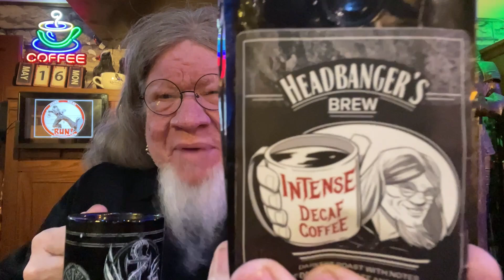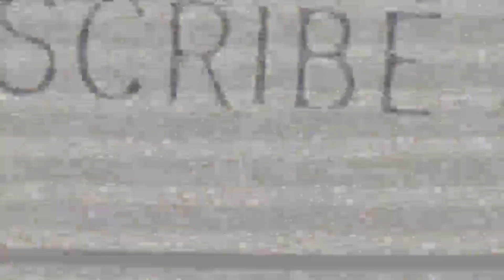LIVING IS EASY WITH EYES CLOSED / Pastor Bob's Coffee Break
Today's Scripture:
Romans 12:9-16

Sanctuary International
3908 Lebanon Pike  #8125